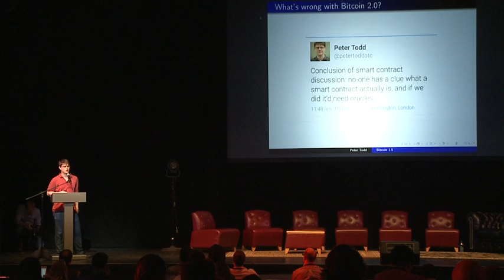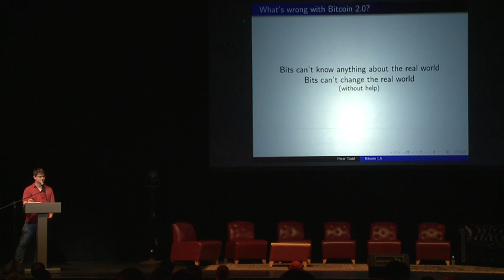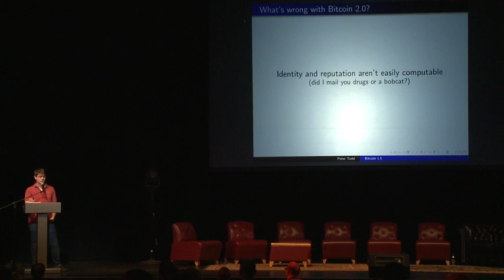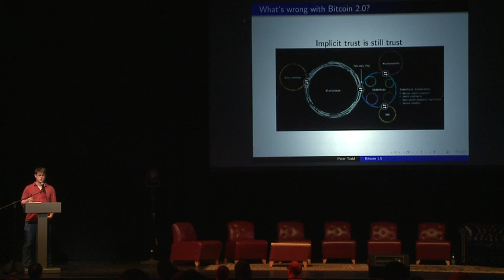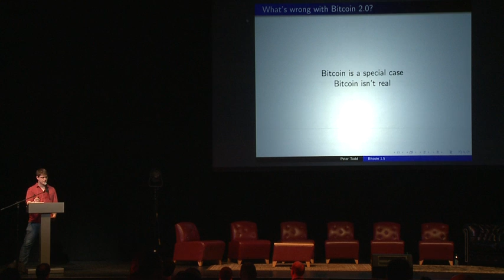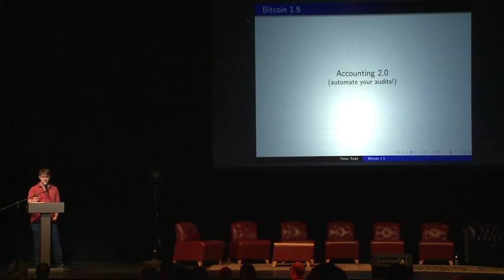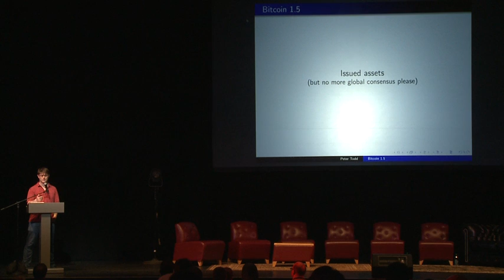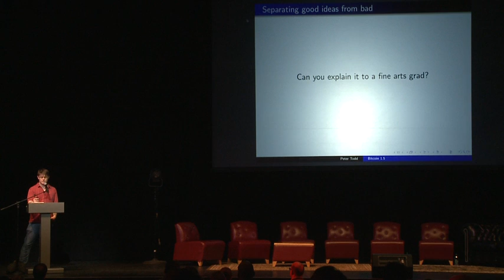D2P5 - TNABC 2015 - PETER TODD - BITCOIN CORE DEVELOPER - Bitcoin 1.5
TNABC 2015 - PETER TODD BITCOIN CORE DEVELOPER - Bitcoin 1.5
Bitcoinist.net Presents in Association with TNABC